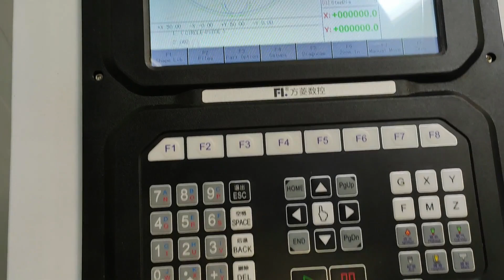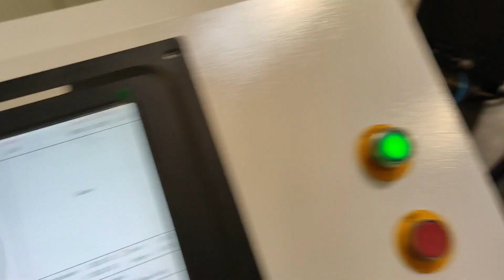Plasma-CNC 200A toiteallikaga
1500x3000 mm tööalaga ja 200-amprise invertervooluallikaga plasmaseade. Masin, mis suudab lõigata maksimaalselt 30 mm paksust metallplaati, läks 2023 mai alguses Jõgevamaale, Avinurme. Tarnitavas komplektis oli ka videos nähtav kruvikompressor.